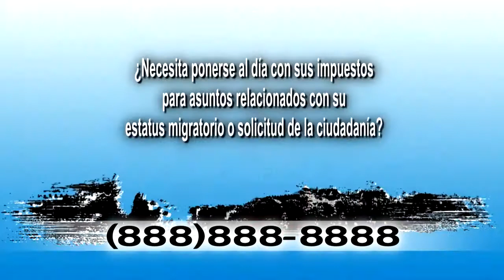TAX LADY SPANISH 60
RONI D - THE TAX LADY - AIRTIME MEDIA - 60 SECOND PI COMMERCIAL